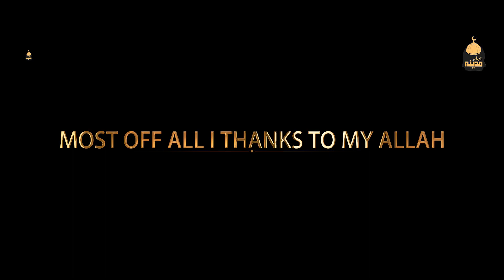Karbal Mein Shah Hussian Ne | Owais Ashraf Qadri | New Qasida 2022 | Mola Hussain-Bahar e Madina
This channel is basically about Islamic ,Naats  is poetry in praise of the Islamic Prophet Muhammad ❤️(saw) Alhamdulillah

Bahar e Madina Team

Follow Bahare Madina Official App’s↙️

Kalam  : Karbal Mein Shah Hussain

Artist : Owais Ashraf Qadri

Producer: Ehsan Pk

 Label : Bahar e Madin

Most Off I All Thanks To My Allah ❤️☝️

Jazak Allah / Bahar e M